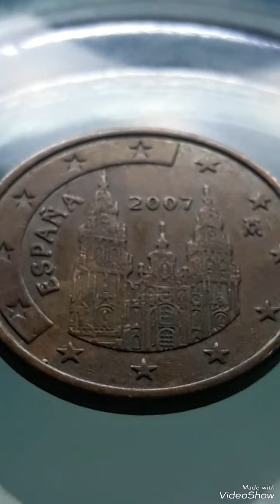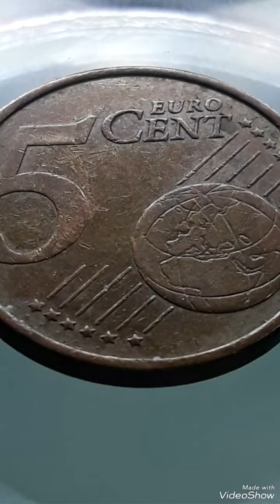Spain 5 Euro Cents 2007 Mint Error that Sold For good Money to look For !!